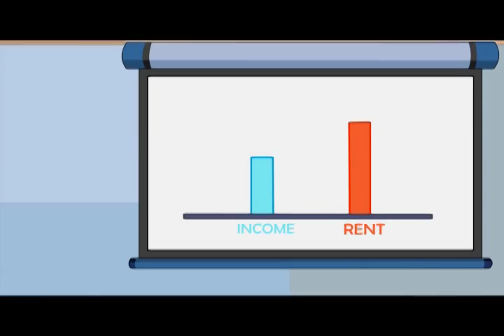Webisode #11 | It Takes Two | Warren Buffett's Secret Millionaires Club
The Secret Millionaires Club learns how to work together to be successful.

What is Warren Buffett’s Secret Millionaires Club?

The Secret Millionaires Club is an animated series that features Warren Buffett as a mentor to a group of entrepreneurial kids whose adventures lead them to encounter financial and business problems to solve. The program teaches the basics of good financial decision making and some of the basic lessons of starting a business. The animated series has 26 online short webisodes and TV specials featured on the HUB cable network. The animated series is created by Genius Brands International, Inc.